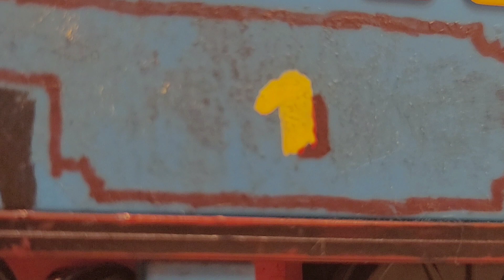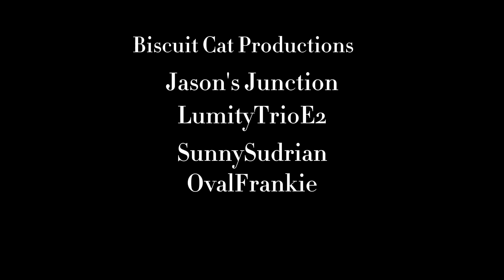"NATIONALIZATION" (OFFICAL FIRST TRAILER)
EDWARD- ‎@carlmatthews8338

the movie is in production, kinda, I'm still waiting on models from the co-model maker ‎@jasonsjunction6829 , but once I get everything set and ready full production will commence!!! thank you for your patience, and I hope you can enjoy the first trailer for the film!